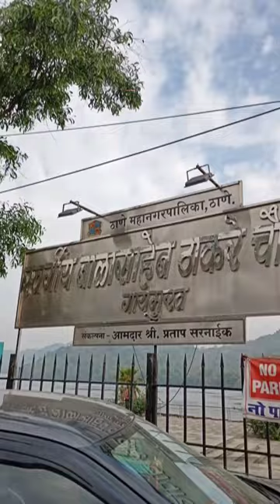GAIMUKH CHOWPATTY THANE